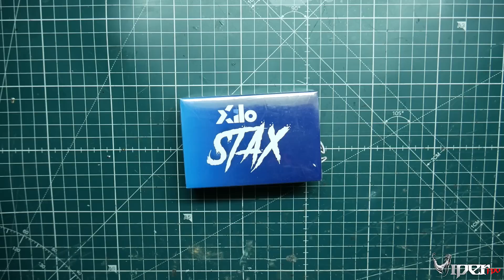Xilo Stax Combo - Xilo Stax F4 FC & Lumenier Blheli_32 4 in 1 - Unboxing & Overview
Brand new Product from Getfpv introducing the Xilo Stax Combo! Comes with an F4  FC and 45amp Blheli_32 4 in 1 ESC. In this video I show you what it comes with and also give you all the specs.

Recommended Gear
*RacedayQuads*

Radios
Goggles
Frames
Flight Controllers
Motors
Receivers
FPV
Batteries
ESCS
BNF Quads
Misc
*Banggood*